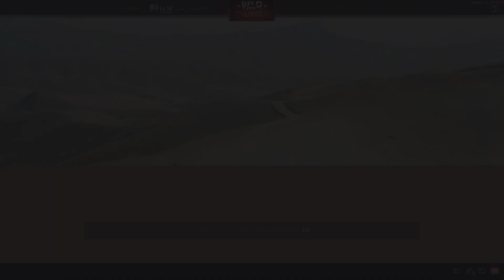German 5.7 heavy mayhem